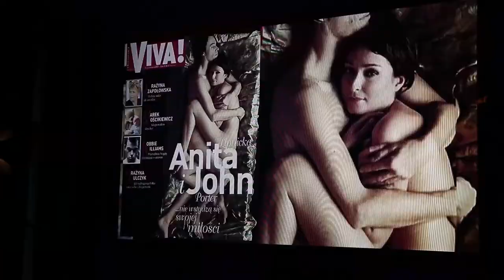Klub Spatif impreza z okazji 20 lat VIVA! | Viva! Styl Życia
Relacja z 20. urodzin magazynu Viva!
Mnóstwo gwiazd zebrało się w modnym klubie Spatif by świętować 20-lecie Vivy!